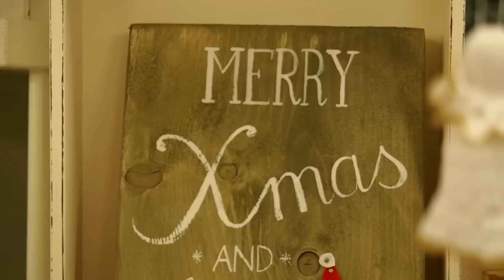Karácsonyi bolt - Boróka & barátai